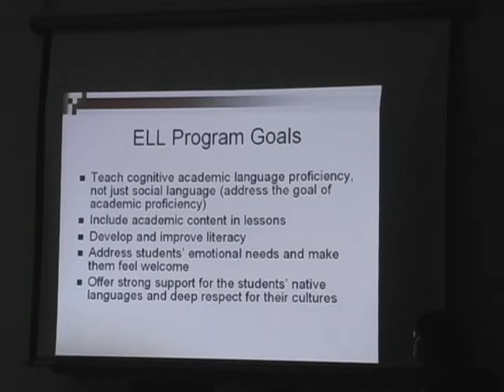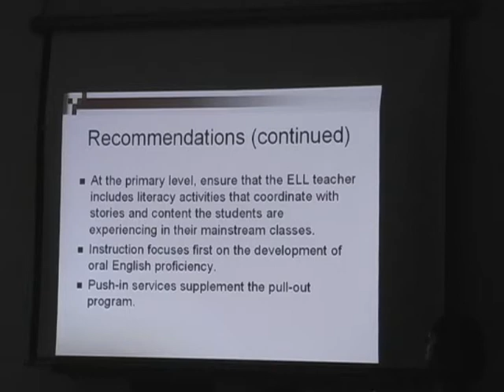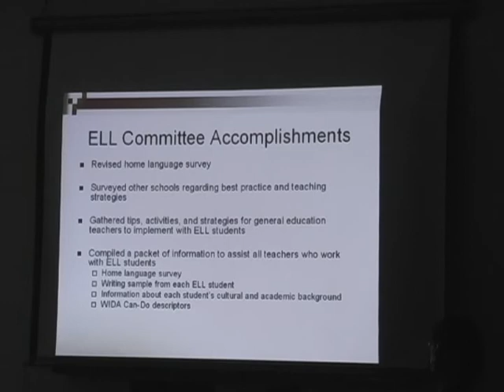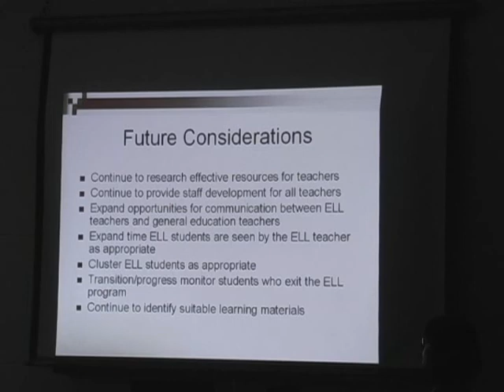Golf 67 English Language Learners Presentation, Part II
Presentation given to the School Board by Mrs. Carol Westley and Mr. Terry Baranowski at April board meeting.